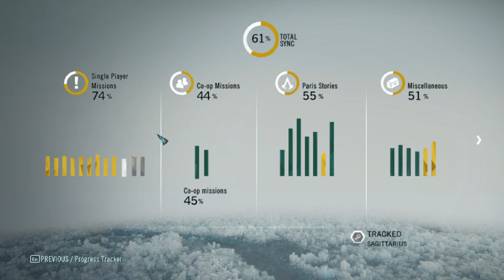AU REVOIR, LE PELETIER!!! Assassin's Creed® Unity 100% végigjátszás #53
Sagittarius enigma
Le Peletier merénylet